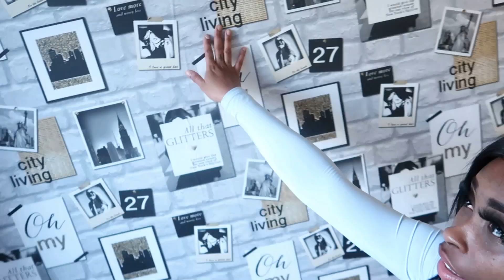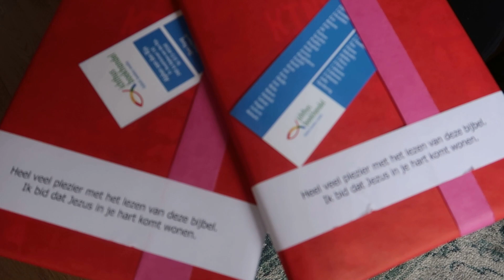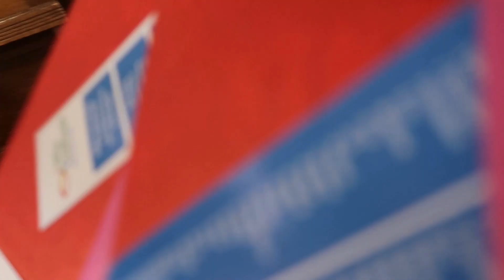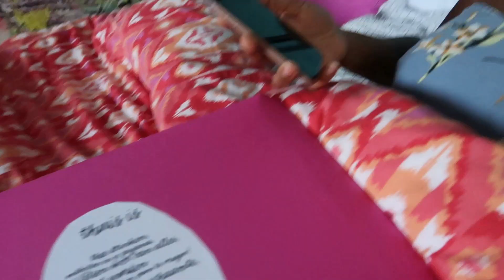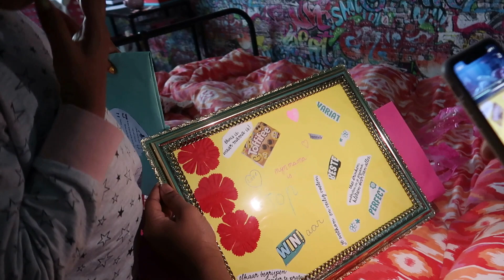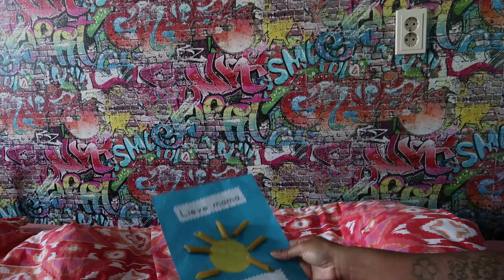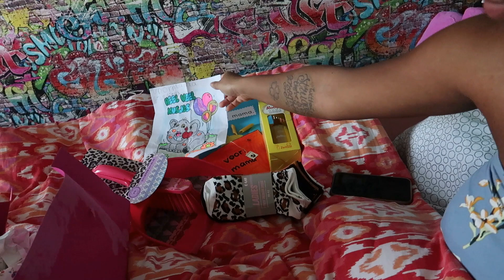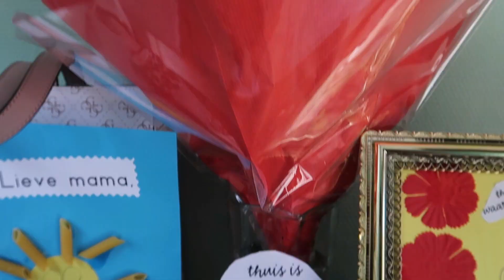My Birthday Celebration | Mini Photoshoot| Mothersday Activities |Chella’s World vlog 28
In today's video, we are celebrating my birthday with my family. It was a fun day and also had a mini photoshoot of my sisters bucket hat line. We also showed all Mothersday presents in this vlog.

My Birthday Celebration Vlog | Mothersday Activities | Chella’s World

And if you liked it then don't forget to

See you guys in another video.🧏🏾‍♀️